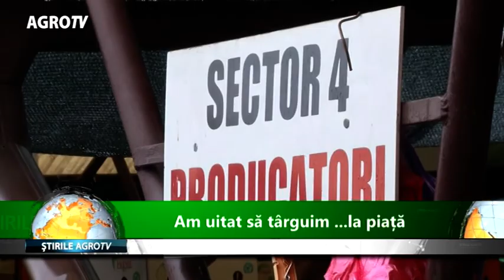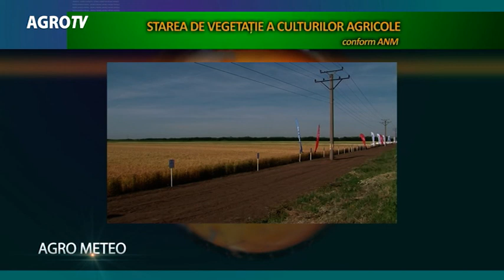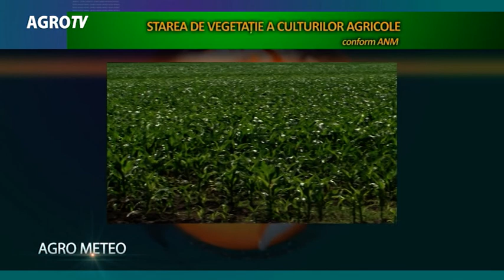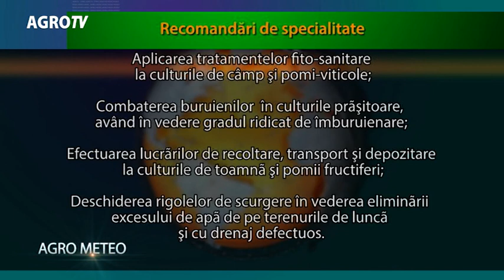JURNALUL AGROTV 04 07 2018